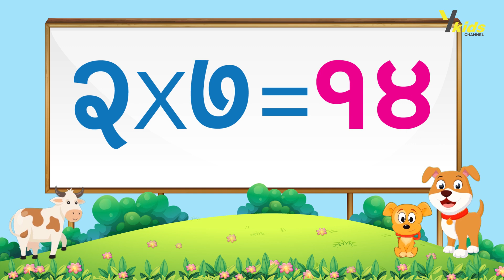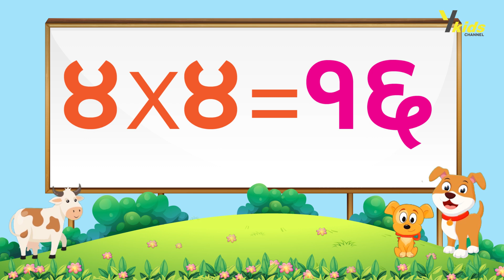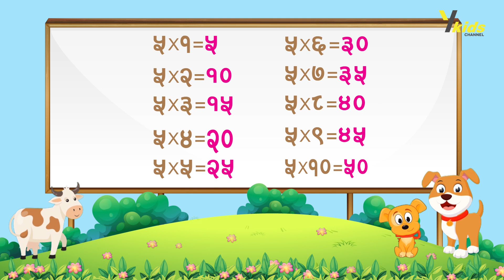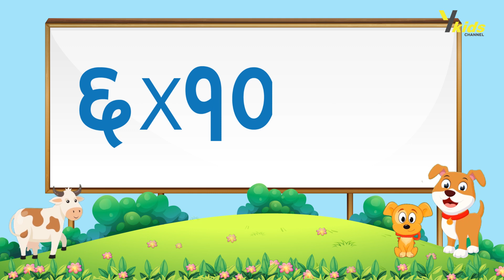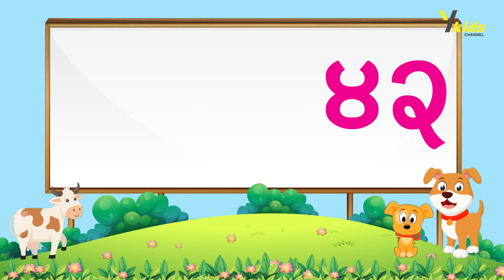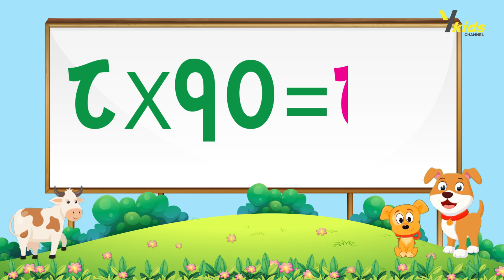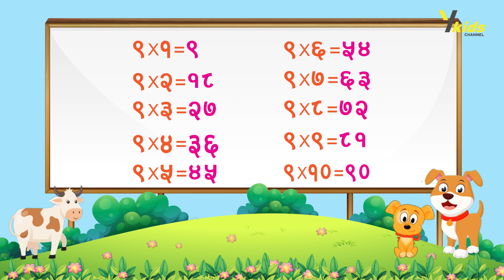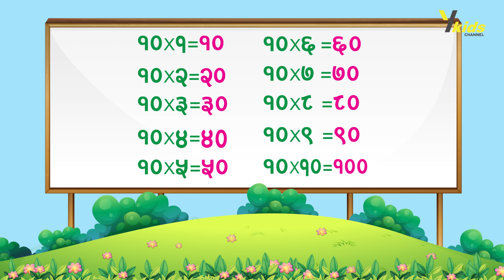Multiplication Table of Two to Ten for kids | बाल बालकिाको लागि नेपालीमा गुणन तालिका २ देखी १० सम्म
Learn Math, Mathematics

✿ Animator: Yala Kids  Channel Team
Dibya Bajracharya
Voice Credit: Suneeta Pahari